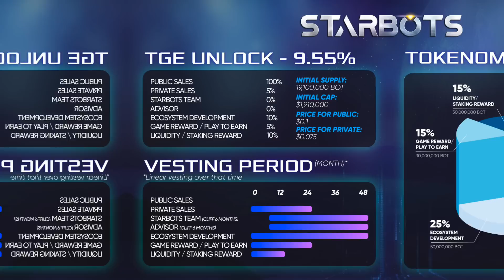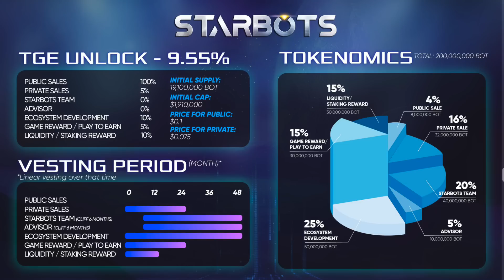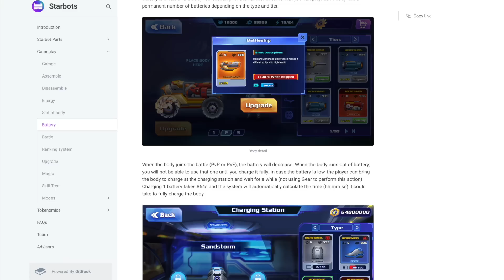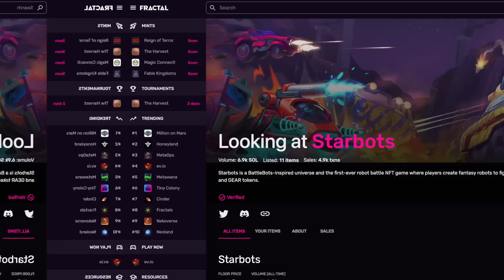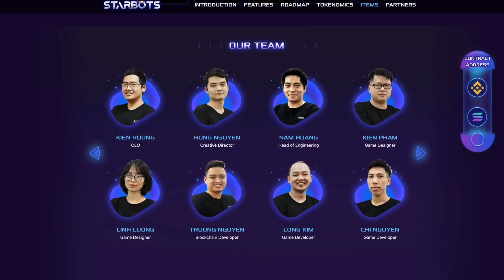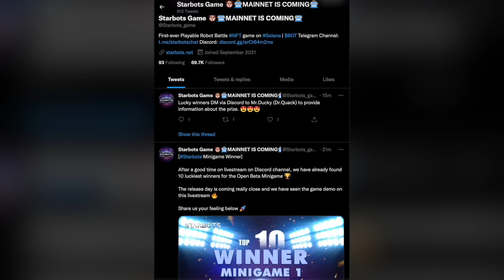Starbots - play and earn! A free game with the possibility of earning money!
Starbots is the first-ever robot battle NFT game where players gain GEAR tokens through strategically assembling their own robots, winning battles, completing missions, and conquering new lands.